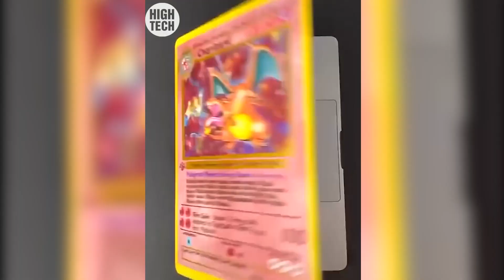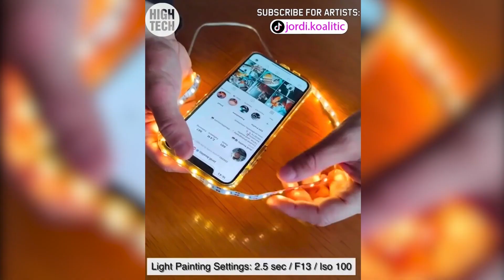Creative People On Another Level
Creative People On Another Level!  Do you think you can be more creative?

1. And Champagne for All - The Fly Guy Five
2. Cocktail Hour - The Fly Guy Five